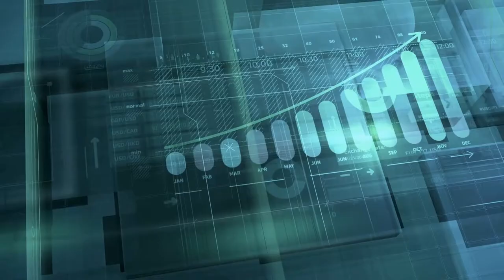Coface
Ο πιο ευέλικτος συνεργάτης διεθνών εμπορικών πιστώσεων στην αγορά